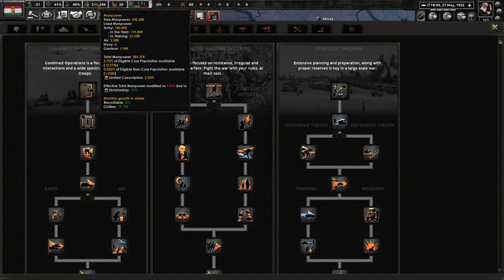We Are Not Ready For War! Hoi4 Thousand Week Reich: Hungary #1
Even though we won in the Second World War, we have been in a state of unrest. Between now and then, communist agitation has been rising, democratic elements have been on the rise, and we have no monarch. We must rescue ourselves to assert control of the Balkans. Together, we must march with order to hammer out the Balkans!

Mods Used: Thousand Week Reich, Player-led Peace Conference, State Transfer Tool Mod